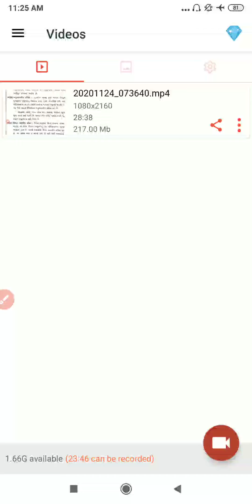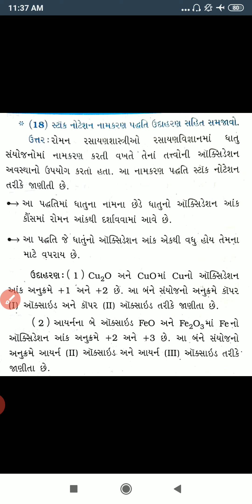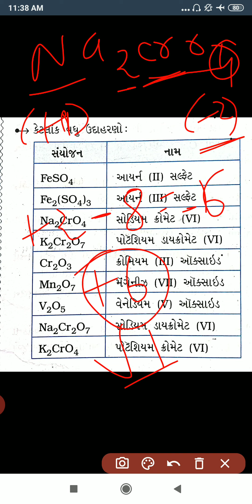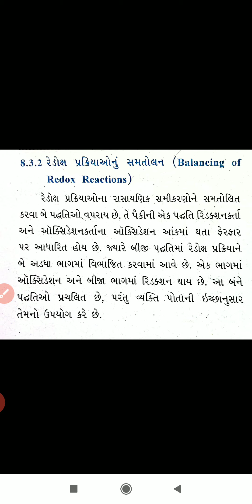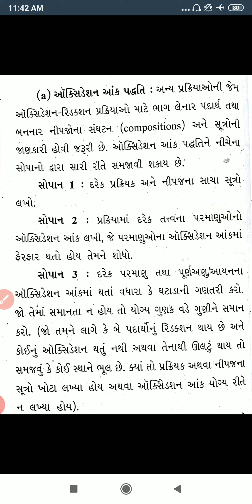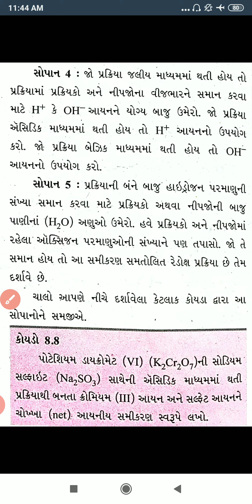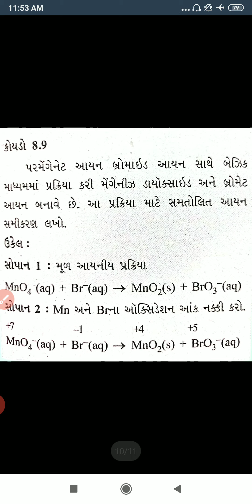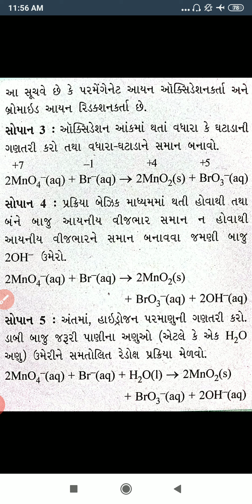Sunny shah sir chemistry std 11 ch 8 lecture 4